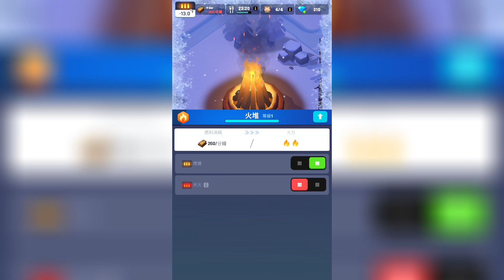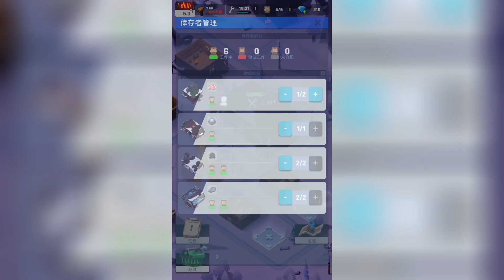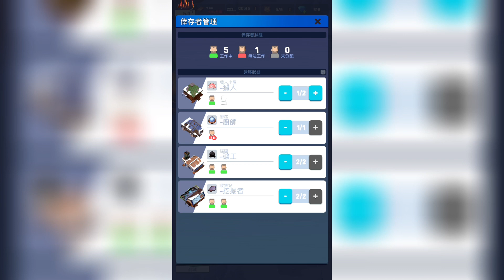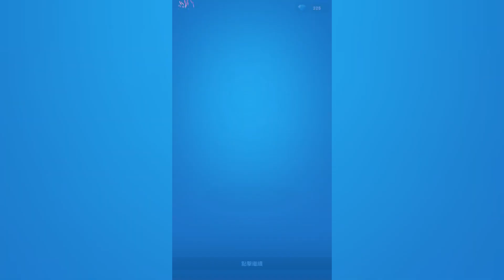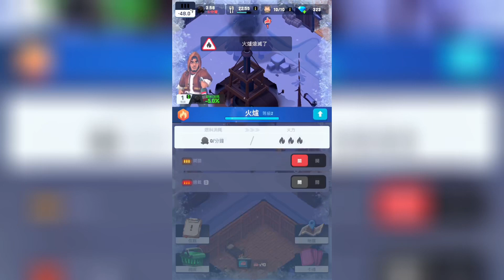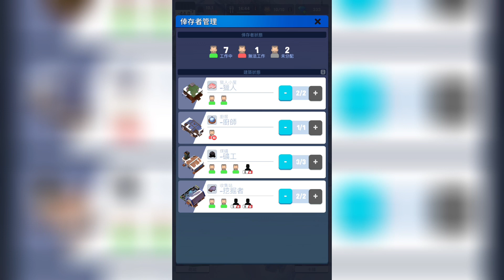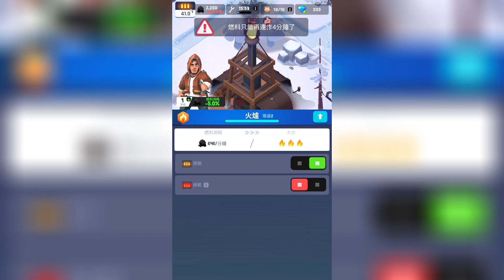❄️ Frozen City / Walkthrough / 2 山谷小镇 Part 1